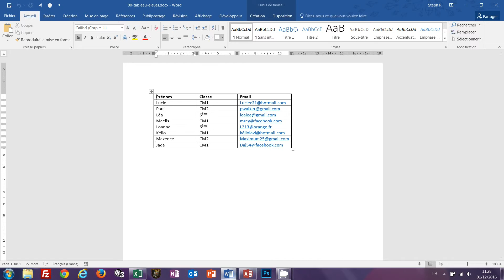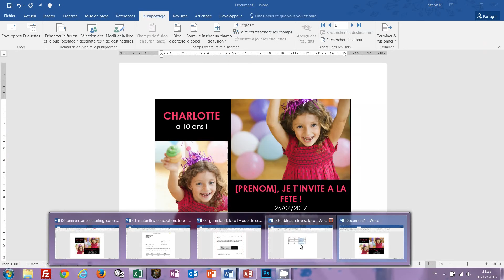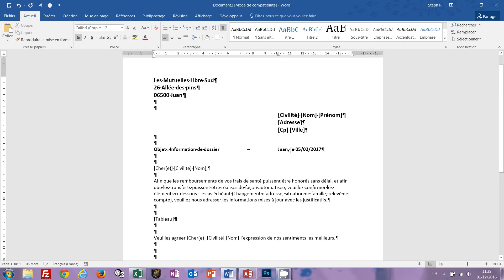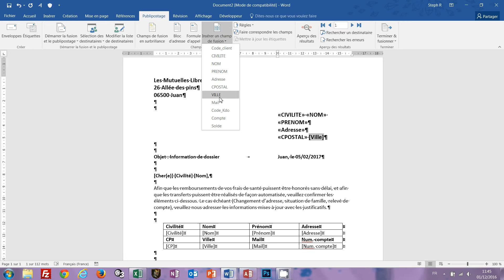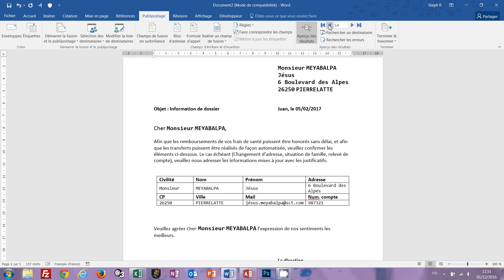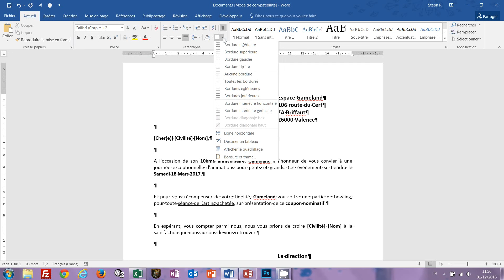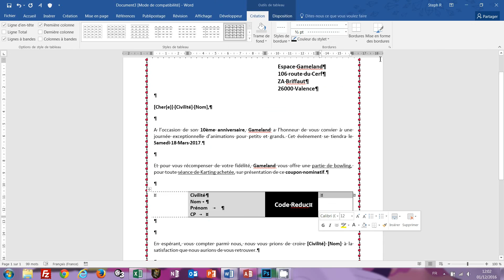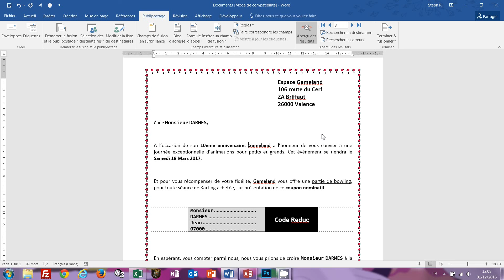Emailing et publipostage de courriers Word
Cette formation montre comment automatiser la personnalisation de lettres types dans Word pour réaliser des envois groupés sélectifs avec des filtres. Trois exercices sont proposés. Le premier consiste à créer une carte d'invitation à un anniversaire et de la fusionner avec une base de données Word. L'envoi est alors effectué par courrier électronique. On parle de mailing et chaque destinataire reçoit sa carte nominative. Le deuxième exercice consiste à fusionner un courrier professionnel avec une base de données Excel. Enfin le troisième exercice permet de réaliser un coupon de réduction nominatif fusionné avec une base de données Access pour des envois restrictifs, filtrés sur le code postal des clients.